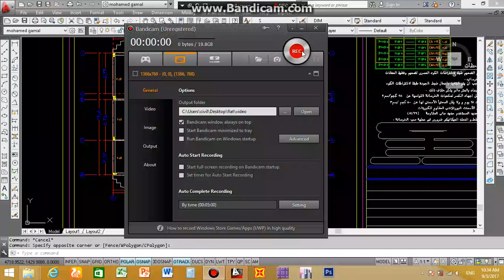Design villa 6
كورس تصميم انشائي يدوي,
دورة تصميم انشائي 2020,
دورة تصميم انشائي كاملة,
دورة تصميم انشائي يدوي,
دورة تصميم انشائي احمد الفار,
دورة تصميم انشائي هشام طارق,
دورة تصميم انشائى من الالف الى الياء,
كورس اعداد مهندس تصميم انشائي,
دورة تصميم انشائي عمر عبدالعزيز,
دورة تصميم انشائي 2021